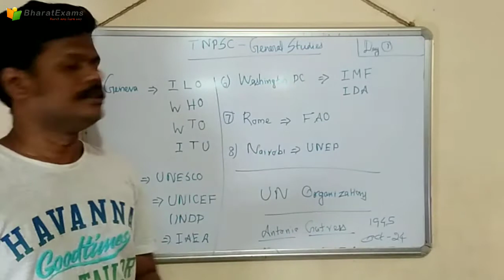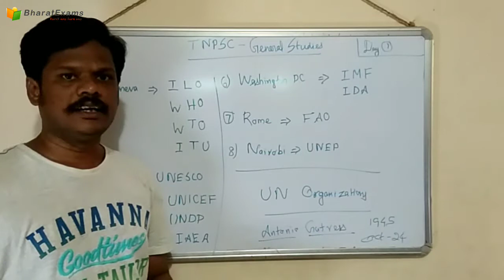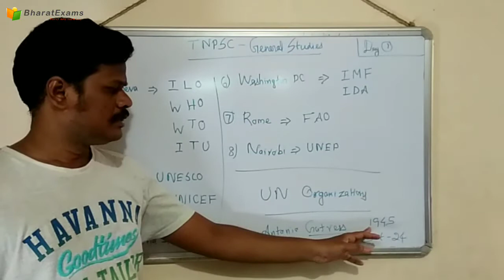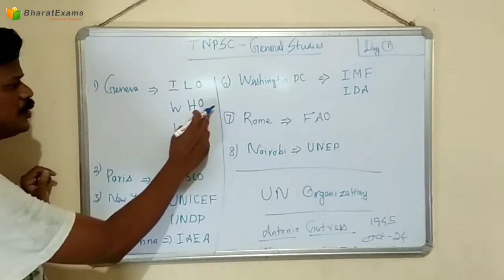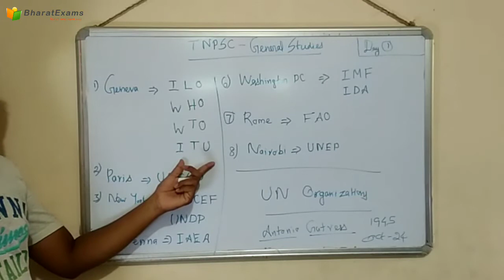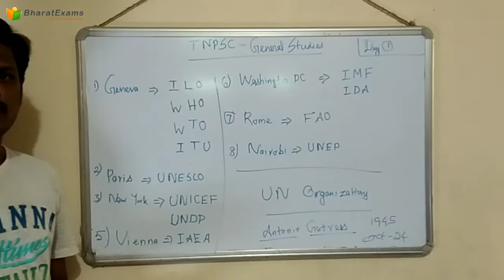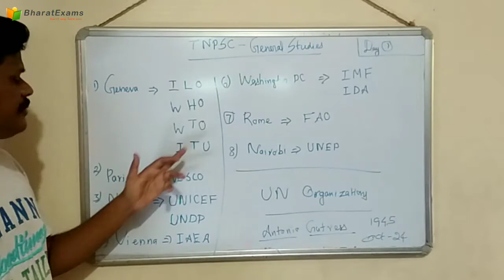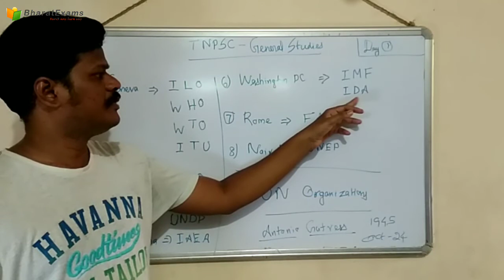TNPSC Group 4 2019 Free Online Class | UN Agencies list | GK| UN Based GK| SSC | Banking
Bharat Exams introduced TNPSC Group 4 2019 Free Online class

Day 1 : United Nations and thier agencies list detailed discussion in tamil for tnpsc,ssc,banking exams and all competive exams

TNPSC தேர்வுக்கு அடிக்கடி கேட்கப்படும் மிக முக்கிய பொது அறிவு தகவல்களை பெற இங்கே கிளிக் செய்யவும்

கடந்த பத்து ஆண்டு TNPSC முந்தைய ஆண்டு கேள்வித்தாள்களை பதிவிறக்க இங்கே கிளிக் செய்யவும்